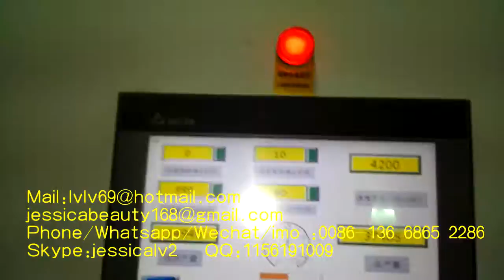semi automatic egg tray production line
Sale Manager : jessica lv
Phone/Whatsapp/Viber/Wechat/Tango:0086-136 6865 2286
Skype:jessicalv2
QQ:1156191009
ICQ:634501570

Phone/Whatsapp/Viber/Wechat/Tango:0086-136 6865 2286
Skype:jessicalv2
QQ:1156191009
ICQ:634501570